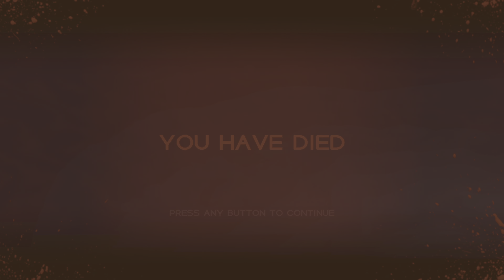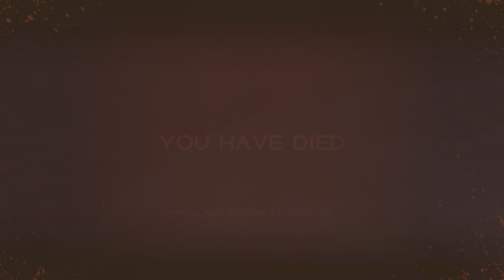Immortals of Aveum Gameplay #6 PT.1